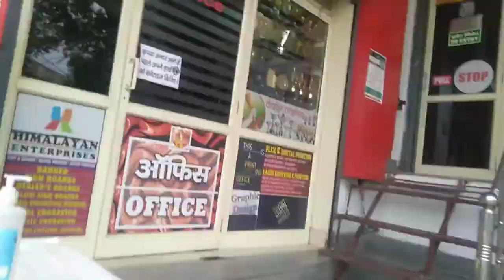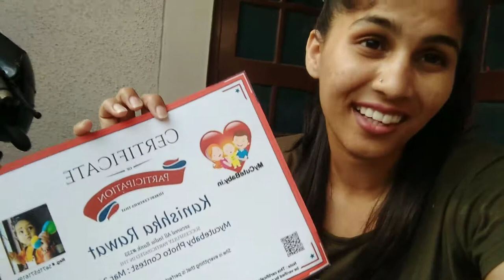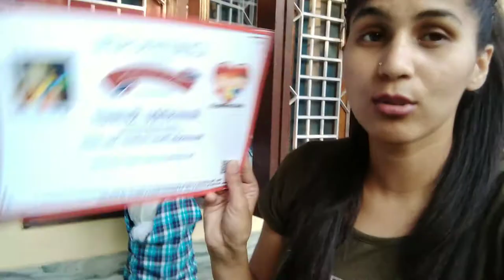Humre ghr aayi nayi "Gangubai"